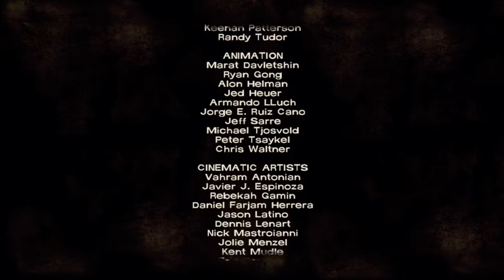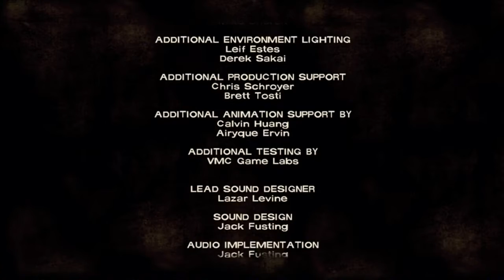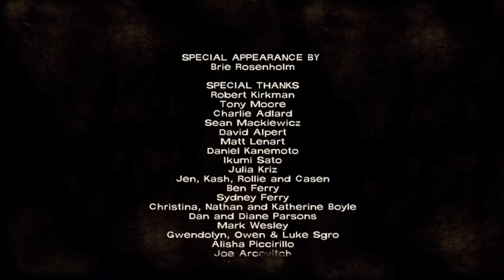Game Fly Rental (79) Telltale's The Walking Dead Season 1 Part-31 For Whom The Bell Tolls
With everything in tow. It's time for lee and company to leave this terrible place. But in like typical chapter end fashion the crap hits the fan as everything goes out of control. In order to survive lee will be presented with a few more touch choices.

The Walking Dead (also known as The Walking Dead: The Game and The Walking Dead: Season One is an episodic adventure game video game developed and published by Telltale Games. Based on The Walking Dead comic book series, the game consists of five episodes, released between April and November 2012. It is available for Android, iOS, Kindle Fire HDX, Microsoft Windows, Mac OS X, PlayStation 3, PlayStation Vita, Xbox 360, PlayStation 4, Xbox One, and Nintendo Switch. The game is the first of The Walking Dead video game series published by Telltale.

The Walking Dead has been critically acclaimed, with reviewers praising the harsh emotional tone of the story and the empathetic connection established between Lee and Clementine. It won year-end accolades, including Game of the Year awards from several gaming publications. More than one million unique players have purchased at least one episode from the series, with over 8.5 million individual units sold by the end of 2012, and its success has been seen as constituting a revitalization of the weakened adventure game genre. In July 2013, Telltale released an additional downloadable episode, 400 Days, to extend the first season and bridge the gap towards Telltale's second season, released later that year. Season 3 and Season 4 of The Walking Dead was released in 2016 and 2018, respectively.

Director(s) Sean Vanaman
Jake Rodkin
Dennis Lenart
Eric Parsons
Nick Herman
Sean Ainsworth
Designer(s) Sean Vanaman
Jake Rodkin
Mark Darin
Harrison G. Pink
Andrew Langley
Sean Ainsworth
Programmer(s) Carl Muckenhoupt
Randy Tudor
Keenan Patterson
Artist(s) Derek Sakai
Writer(s) Sean Vanaman
Mark Darin
Gary Whitta
Composer(s) Jared Emerson-Johnson
Platform(s) Android
iOS
Kindle Fire HDX
OS X
Linux
Microsoft Windows
Nintendo Switch
Ouya
PlayStation 3
PlayStation 4
PlayStation Vita
Xbox 360
Xbox One
Release
Episode 1
Episode 2
Episode 3
Episode 4
Episode 5
Retail version
Genre(s)
Graphic adventure
Interactive drama
Mode(s) Single-player